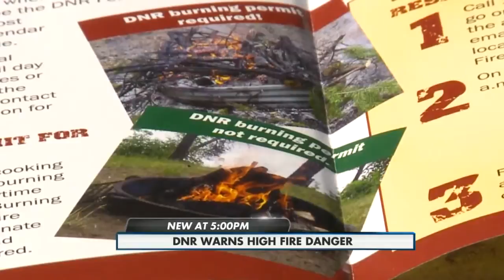Dry Winter Weather-5pm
Now that it's getting warm out, it may seem like the perfect time to have a bonfire with family and friends, or burn some of that brush as you're cleaning up your yard.
But much of the state has a high risk for fires.